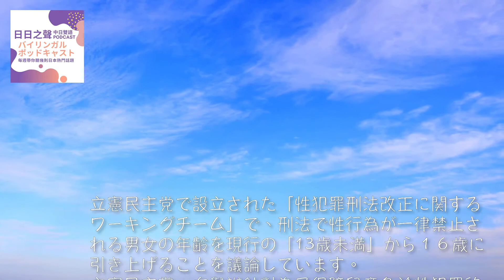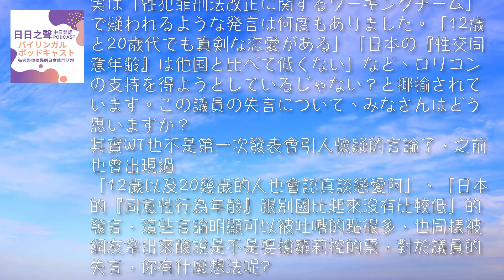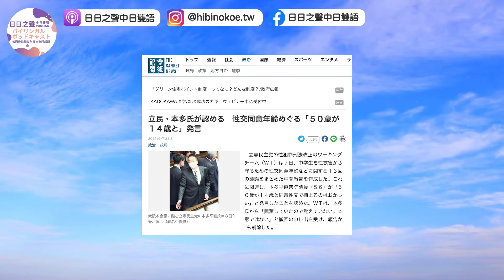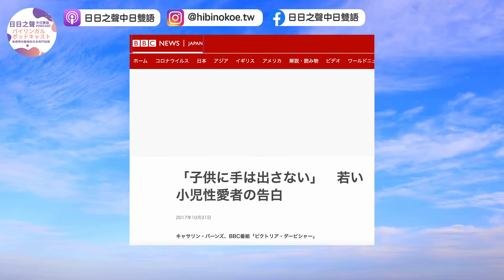EP19👧議員：十四歲小女孩同意跟我上床，我為什麼有罪？荒謬言論瞬間炎上！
【日日之聲EP19 日本議員說出十四歲小女孩同意跟我上床的話為什麼有罪?】
EJ：喜歡蘿莉、二次元幼女真的沒關係，但是會傷害真實小女孩的戀童真的很噁心…

⭐中日文對照
立憲民主党で設立された「性犯罪刑法改正に関するワーキングチーム」で、刑法で性行為が一律禁止される男女の年齢を現行の「13歳未満」から１６歳に引き上げることを議論しています。
立憲民主黨，在舉辦針對為了保障兒童免於性犯罪的刑法修訂會議「性犯罪刑法修正小組簡稱WT」時 想要將現行刑法中的，與13歲以下的人發生性關係，無論他們是否同意都將受到處罰的這項條例，把年齡限制拉升至16歲。

会合で本多平直（ほんだ ひらなお）衆院議員は驚愕（きょうがく）の発言をしました。「成人と中学生が真摯（しんし）な恋愛関係になった場合、性交をすることは自然なことで罰するのは望ましくない」「５０歳近くの自分が１４歳の子と性交したら、たとえ同意があっても捕まることになる。それはおかしい」
而會議中，立憲民主黨的本多平直 衆院議員卻語出驚人的說出「如果有成人與國中生認真的交往，發展成會有性行為的關係的話很自然，所以希望這件事不要有罰則」還有「假設說接近50歲的自己，與14歲的女孩發生性行為的話，即使那個女孩有事先同意，我也會被抓，這件事真的很奇怪」

その発言に，社会は騒然となり、強い反発を招いてしまいましたが、７日に失言したことについて本多平直衆院議員は謝罪し、発言を「撤回」しました。「興奮していたので覚えていない。本意ではない」と主張しています。本多平直衆院議員について、ネチズンはこのようにずっこんでいます。「14歳の少女に興奮していたんですね」「過去の淫行（いんこう）思い出して興奮したんだろ。」など、ミームの作品にされました。
此話一出，立即引起社會的嘩然，並且受到強烈的輿論反彈，在7號時，說錯話的本多平直議員也表示道歉並且收回此言論，他表示「當下太過興奮的，所以什麼都不記得了，這不是我的本意」
此言一出，又被許多網友吐槽說「是想到與14歲的小女孩才那麼興奮嗎?」「還是正在發情才亂講話」等等的，後來他也被製作成許多迷因梗圖。

実は「性犯罪刑法改正に関するワーキングチーム」で疑われるような発言は何度もありました。「12歳と20歳代でも真剣な恋愛がある」「日本の『性交同意年齢』は他国と比べて低くない」など、ロリコンの支持を得ようとしているじゃない？と揶揄されています。この議員の失言について、みなさんはどう思いますか？
其實WT也不是第一次發表會引人懷疑的言論了，之前也曾出現過
「12歲以及20幾歲的人也會認真談戀愛阿」、「日本的『同意性行為年齡』跟別國比起來沒有比較低」的發言，這些言論明顯可以被吐嘈的點很多，也同樣被網友拿出來酸說是不是要搶蘿莉控的票，對於議員的失言，你有什麼想法呢?

⭐話題單字:
-ペドファイル=戀童癖
「戀童癖」卻會折磨甚至傷害或殺死兒童，因此就有貶義的意味存在

-ロリコン=蘿莉控
是指對蘿莉有特別喜好之人

-ショタコン＝正太控
指年紀小的可愛男孩

⭐參考資料：
-產業經濟:
-「子供に手は出さない」　若い小児性愛者の告白

🔎HIKKA的IG：＠hicchakan_taiwan
🔎EJ的IG：＠bmo_ninnin